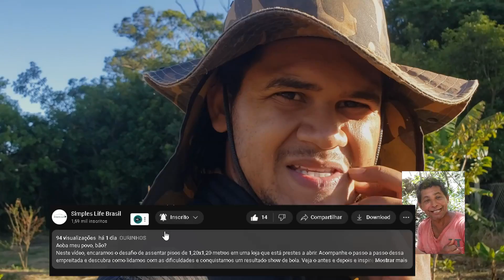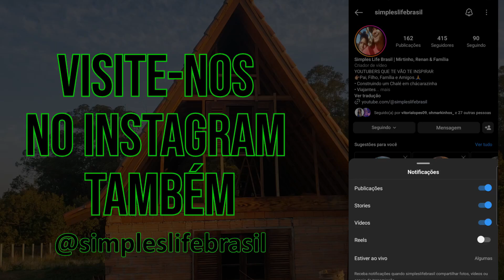FOSSA BIODIGESTORA veja COMO FIZEMOS AQUI na CHÁCARA - Passo a Passo : PARTE 3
Aoba pessoal, cêistão bão?
Preparados para a terceira parte da nossa série de construção da Fossa Biodigestora? Nesse episódio, você vai acompanhar a ação na prática! Vamos mostrar o passo a passo da ampliação do buraco, a preparação dos tambores (bombonas plásticas) e a ligação meticulosa dos canos. E não se engane, além das ligações, tem muita conversa descontraída e palhaçadas, porque aqui a gente acredita que construir também é diversão! Vem com a gente e juntos construímos e nos divertimos! 💚🌿

✔ Nosso conteúdo é interamente gratuito e feito pra vocês, mas caso queira ajudar nosso projeto a continuar firme e forte e ir mais longe, nossa chave PIX é: 🔑 (qualquer valor será de grande importância e nos ajudará muito). Deus Abençoe! 🙏